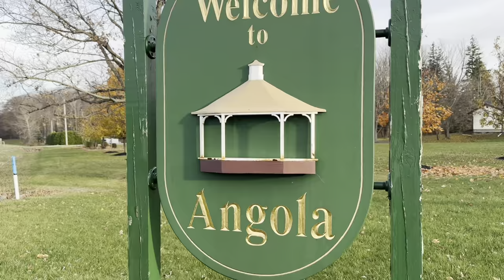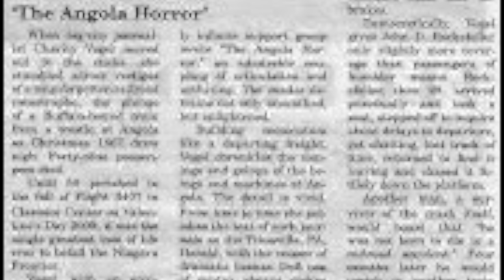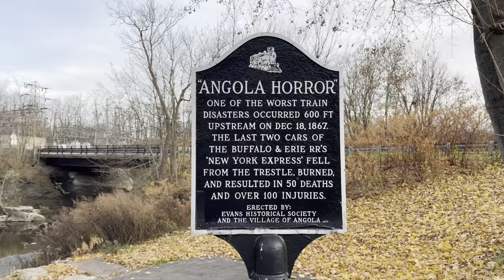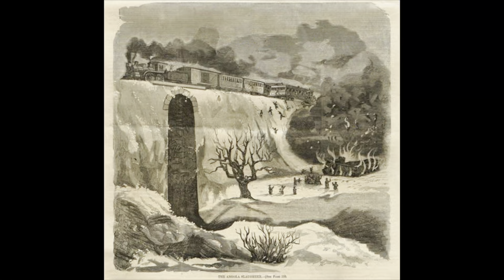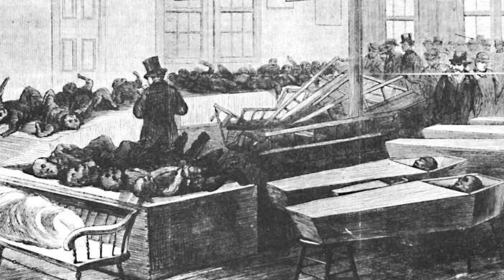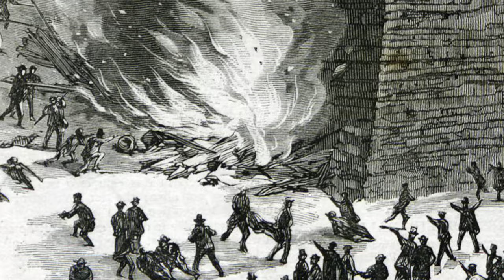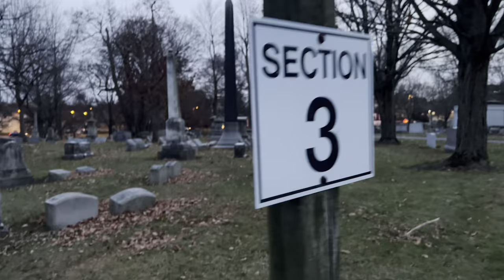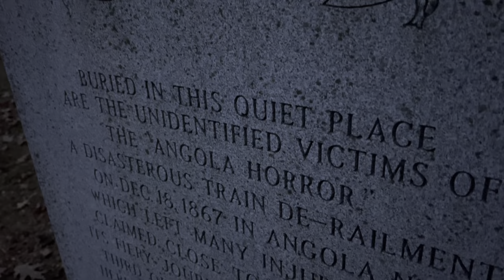“The Screaming Lasted For Five Minutes” The Tragic Story of the Angola Horror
Sara’s Etsy Shop

ON DECEMBER 18, 1867, ONE of the country’s worst train accidents took place here. The train, traveling from Cleveland to Buffalo, was running behind schedule. Crucially, the train was designed to work on different gauge tracks, which led to instability.

As a train crossed the bridge over Big Sister Creek, the last car jumped and derailed, causing it to swing and crash into the gorge below. The accident caused the stoves to overturn, throwing hot coals all over the car and the passengers. Kerosene lamps also helped spread the fire, it wasn’t long before the car was completely engulfed in flames. In total, 50 people died.

The Angola Horror, as it came to be known, led to many changes in railway safety, to ensure that stoves were properly secured in cars and track gauges were standardized, among other measures.

From the marker off Mill Street, there’s a car bridge that now goes over Big Sister Creek. If you follow the creek 600 feet upstream you can still see the remnants of the concrete embankment where the train bridge used to be.

In 2008, the villagers of Angola reserved a .03-acre (0.012 ha) parcel of land along Commercial Street and erected a sign to mark the site of the accident, dedicated to its victims. A second memorial to at least 17 unidentified victims buried in Forest Lawn Cemetery, Buffalo was planned and later erected in 2015.